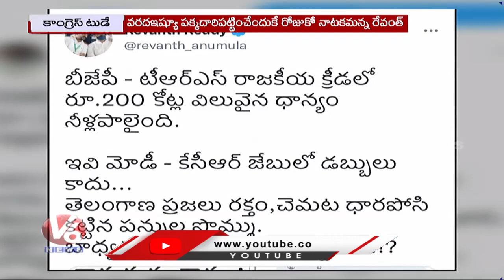Congress Today : Revanth Reddy Comments On KCR | Bhatti Vikramarka Comments On TRS | V6 News